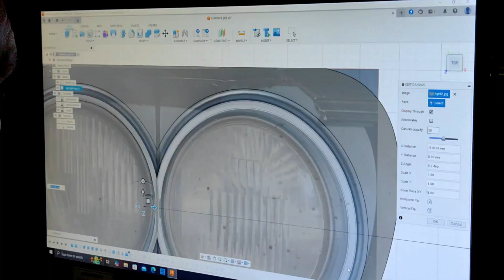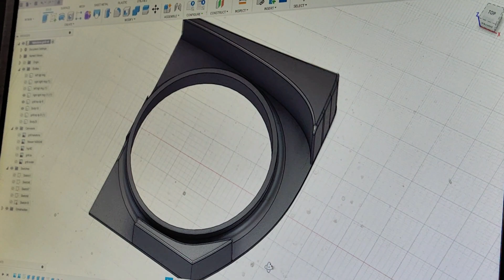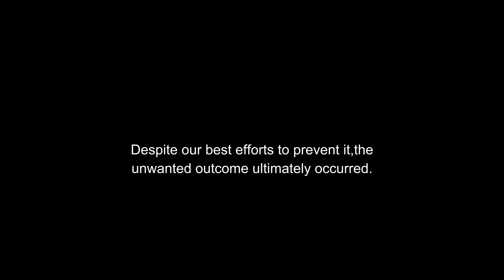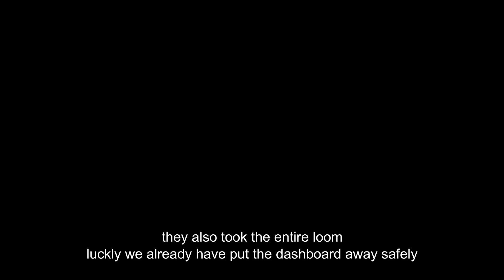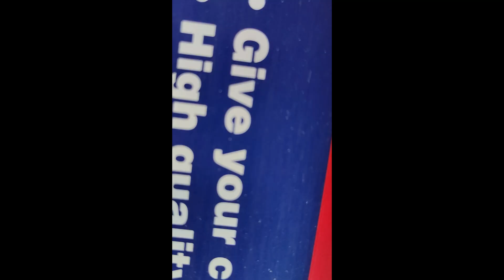FROM SCRATCH TO SUPERSTITION: Building the Ultimate Hakotora GTR Grill with a 3D Printer!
Join me on an epic journey as I take on the challenge of creating a one-of-a-kind Hakotora GTR grill from absolute scratch using the power of 3D printing!

Watch as I design, iterate, and bring to life a precision-crafted grill that's not only visually stunning but also precision-engineered to fit the hakotora build perfectly.

In this series, you'll see:

- The initial design phase, where I pour my heart and soul into creating a custom grill that's both aggressive and elegant
- The 3D printing process, where I bring my design to life layer by layer
- The post-processing phase, where I refine and perfect the grill's finish

Whether you're a car enthusiast, a 3D printing aficionado, or just someone who loves watching creative projects come to life, this series is for you!